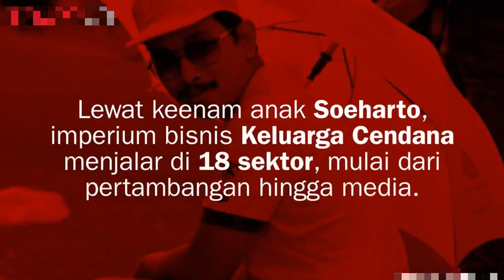Jokowi Sang Penebus Dosa Soeharto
Pernyataan anggaran bocor yang dikemukakan oleh Prabowo patut dipertanyakan. Sebab, sejatinya anggaran bocor sudah dilakukan sejak Orde Baru era Soeharto. Saat itu, Soeharto diklaim membawa dana U$35 Milyar. Padahal PDB Indonesia saat itu hanya U$700 Juta. Lalu, Soeharto-lah yang juga menerapkan KKN. Berkat Jokowi utang negara pun bisa dikurangi. Memang Jokowi untuk 2 periode